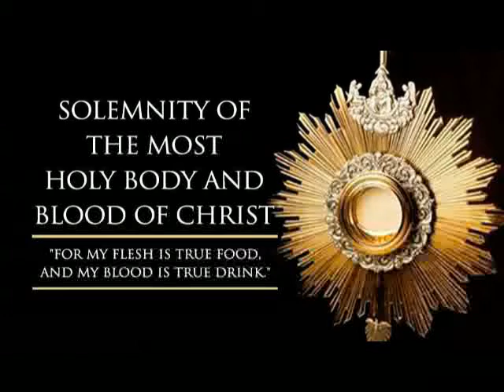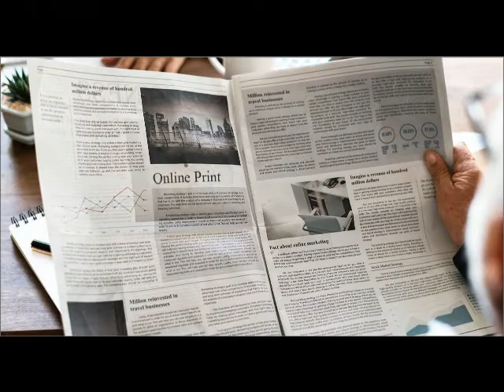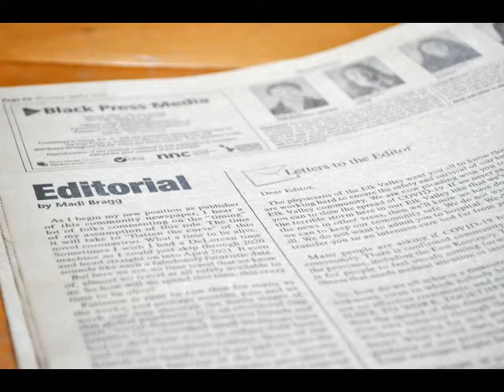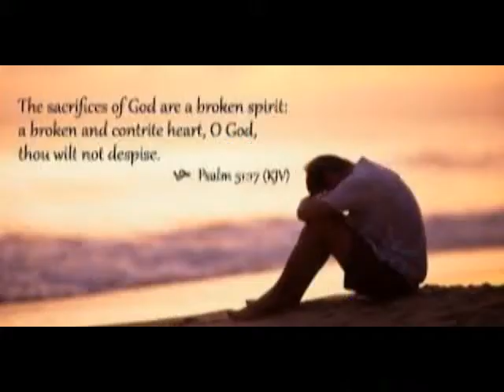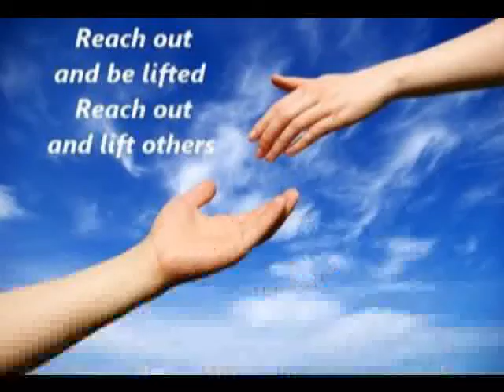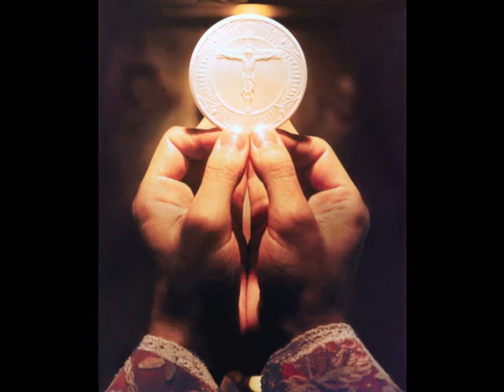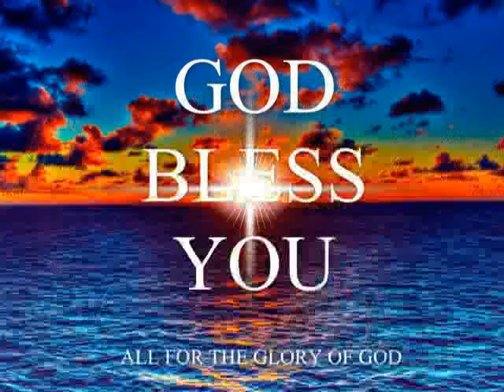Solemnity of the Most Holy Body and Blood of the Lord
Reflection on the Solemnity of the Most Holy Body and Blood of the Lord.
Song melody from Quiet Time-39688